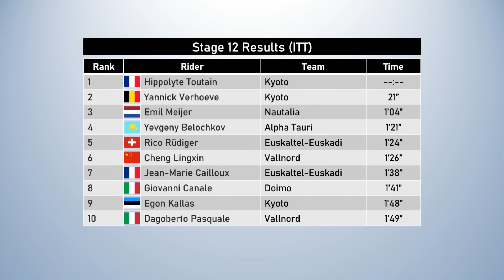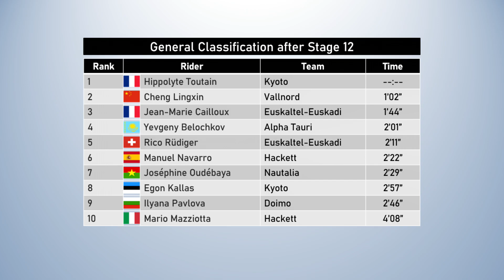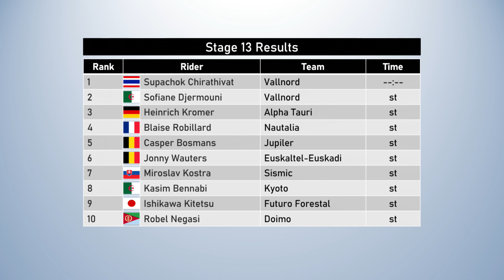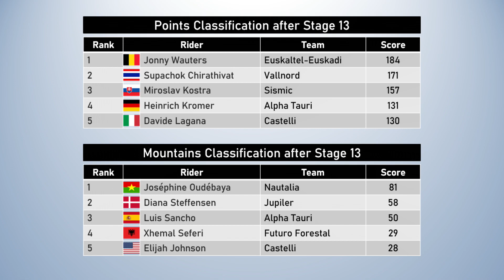VeloTour Season 4: Giro d'Italia Stages 12 & 13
MY HEART BELONGS TO CUBA